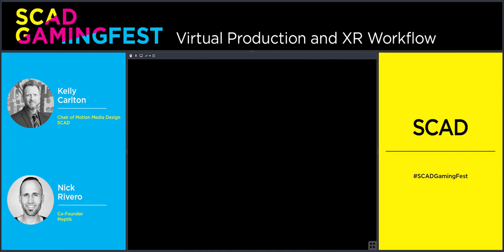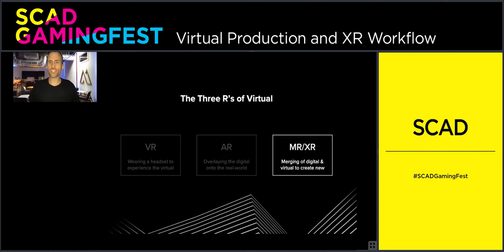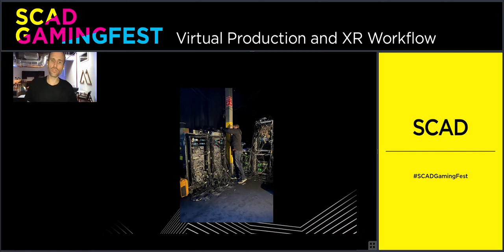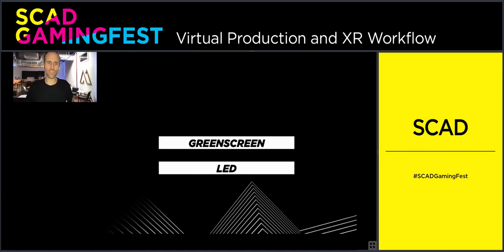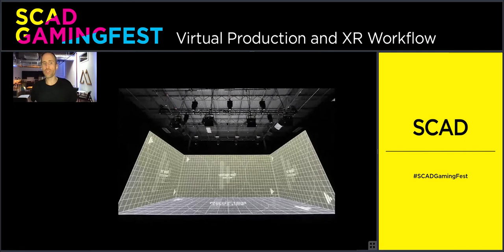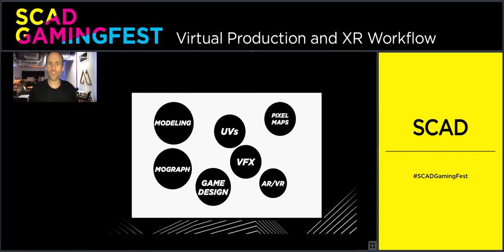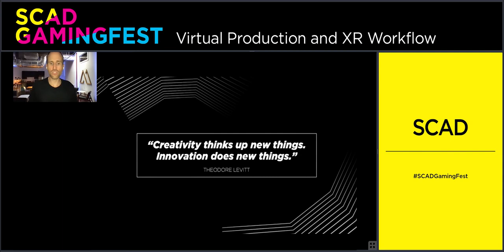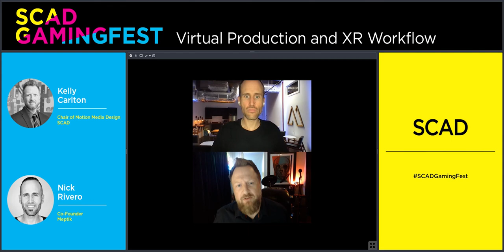SCAD GamingFest: Virtual Production and XR Workflow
The benefits of virtual production are game-changing: combining live talent with a versatile, real-time virtual stage bridges the gap between traditional filmmaking and post-produced visual effects by merging the technology in camera during the shoot. Real-time technology leaders MEPTIK explore how gaming technology, motion media, virtual reality, production, and visual effects collide in virtual production.

This event was part of SCAD GamingFest, April 9–10, 2021.